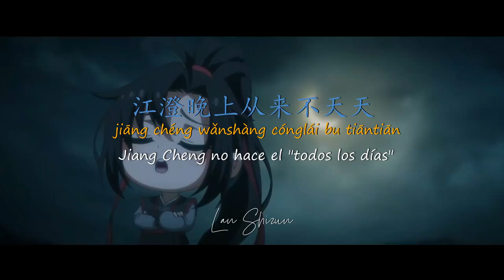Canción de tiktok "Lan Zhan Zhan, todos los días"┇蓝湛湛去天天〈MDZSQ-魔道祖师Q〉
🔎 Sobre la novela 🔍

📍Nombre: ❝魔道祖师❞ / Mo Dao Zu Shi /  El Gran Maestro de la Cultivación Demoníaca / The Founder of Diabolism / The Founder of Evil Magic
📍Autor: Mo Xiang Tong Xiu (墨香铜臭)
📍Capítulos: 113 capítulos y 13 extras
📍Personajes Principales: Wei Wuxian (shou) y Lan Wangji (gong)

📕 Manhua
🔹En Chino

🎬 Live Action (The Untamed)
🔸Versión Original

📻 Audiodrama Oficial
🔹En chino
🔺Créditos🔻
Voces de LZ y WWX de MDZSQ
Edición del vídeo: yo jaja